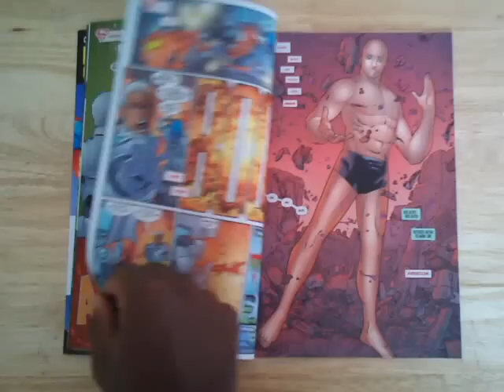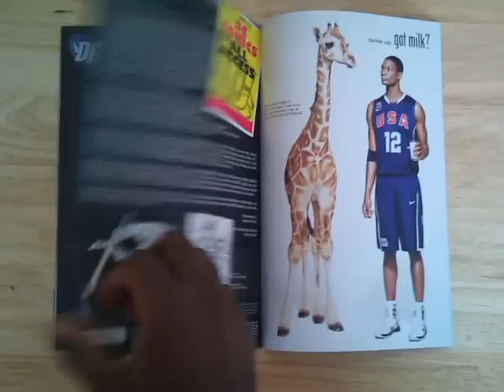Unboxing Superboy #1 - (DC Comics - New 52) - GrowlersWorld Entertainment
A quick inside sneak peek at the historical first issue of the Superboy comic book. By Scott Lobdell and R B Silva. From DC Comics. The New 52 era has begun!!